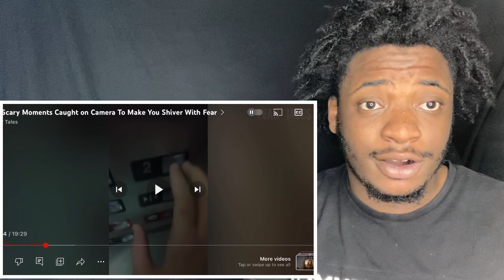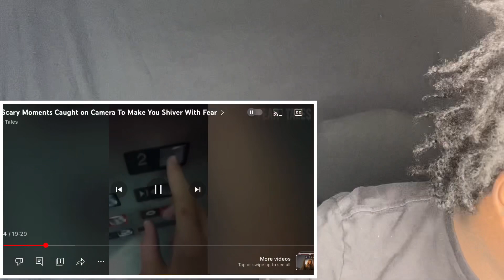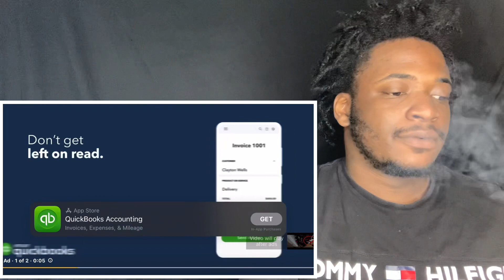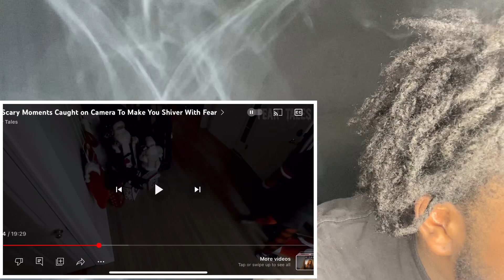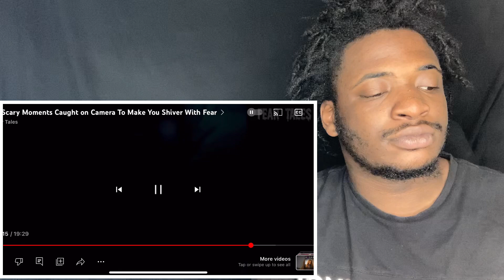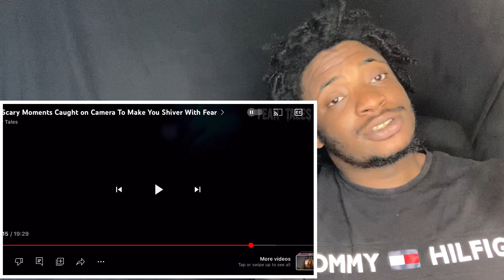15 Scary Moments Caught on Camera To Make You Shiver With Fear (Fear tales REACTION)